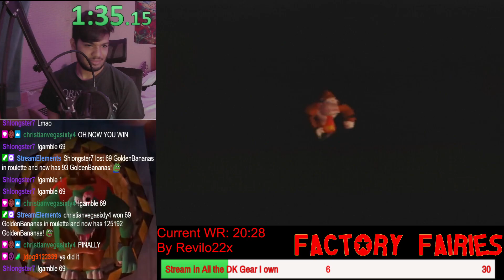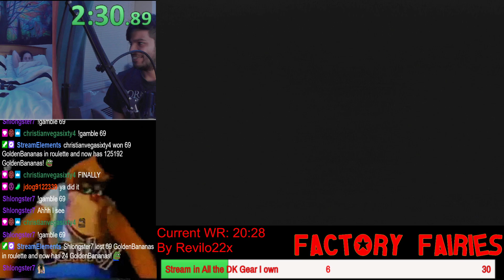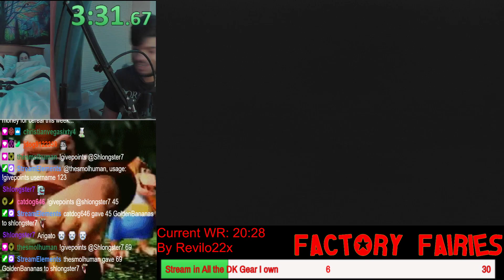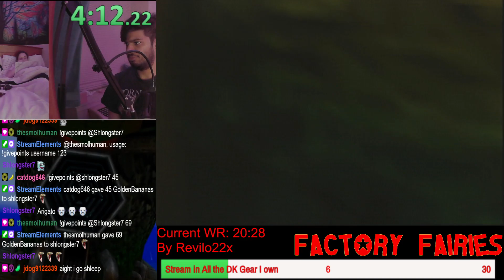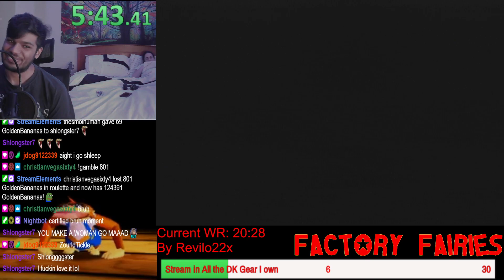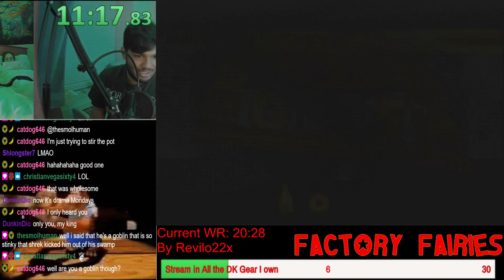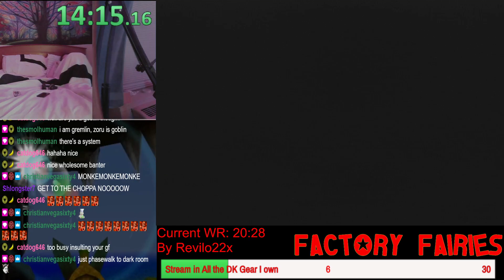Frantic Factory Fairies in 19:33 (World Record)